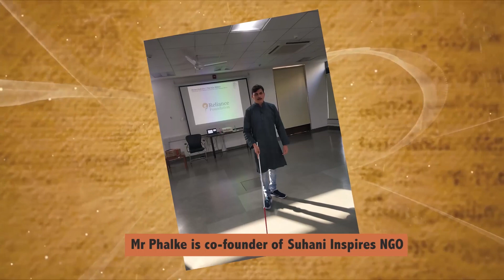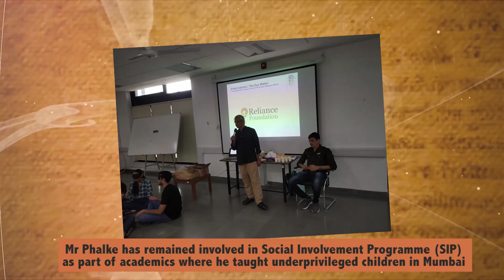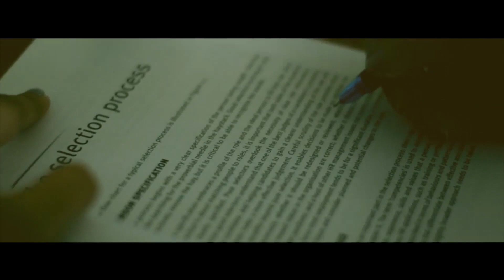VIS E61. Illustrious Personality: Mr Ganesh H Phalke. Concept & Creation: Dr Ambrish Saxena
Vibrant India Series – An online series for interaction with illustrious personalities and getting inspiration from their life and work
A celebration of 75 years of Independence – Azadi ka Amrit Mahotsav
An endeavor of DME Media School, Delhi Metropolitan Education, Noida